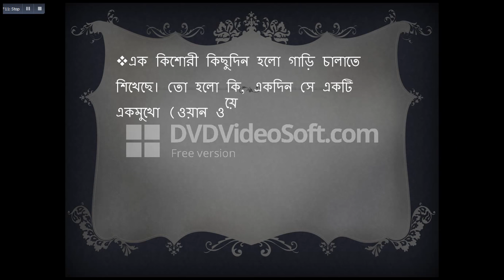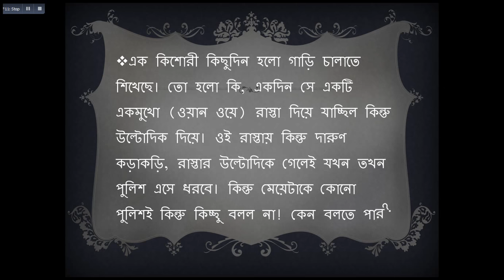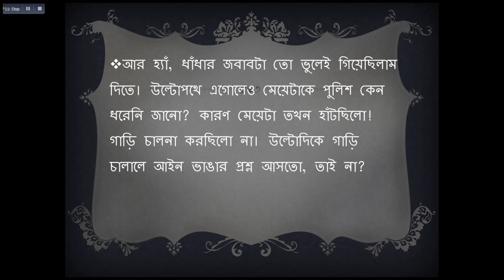দুনিয়া কাঁপানো সেই ধাঁধা ||' উত্তর সহ মজার ধাঁধা ||Riddles || Mind game in bengali || Puzzles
ধাঁধা,ধাঁধা প্রশ্ন ও উত্তরi,ধাঁধা ও ধাঁধার উত্তর,ধাঁধা ১৮+,ধাঁধা ধাঁধা,ধাঁধা মগজ ধোলাই,মগজ ধোলাই,bangla dhadha and answer,dhadha2018,বাংলা ধাঁধা
খারাপ
 ছবি,
উত্তর সহ
মজার ধাঁধা,
ধাঁধার দুনিয়া,
ধাঁধা বই,
উত্তরসহ,
কঠিন প্রশ্ন,
খারাপ ধাঁধা এবং উত্তর,
puzzles games,
daily jigsaw
 for adults,
 puzzles for sale,
store,
 for kids,
ravensburger jigsaw